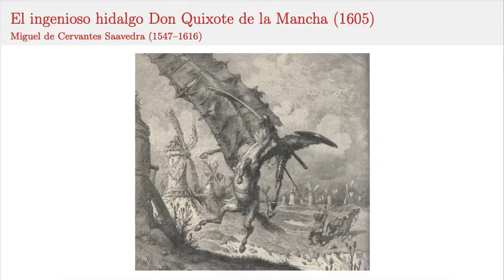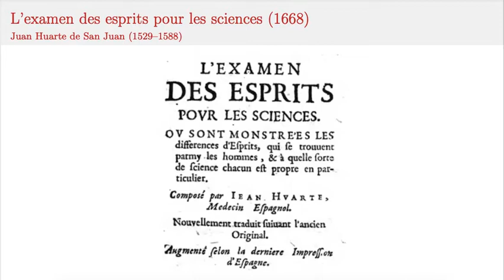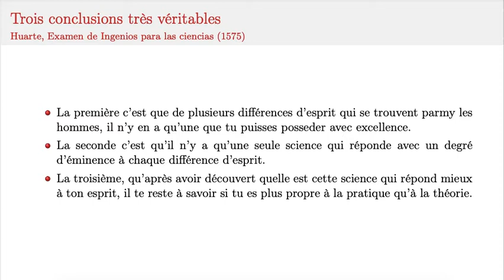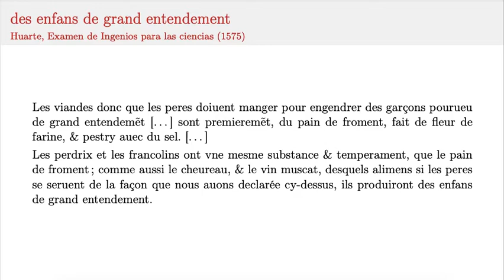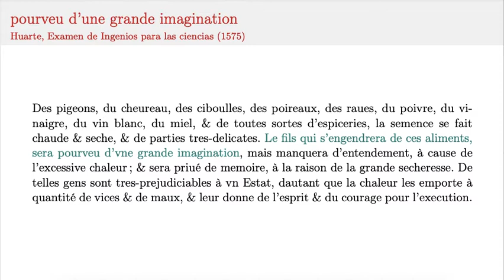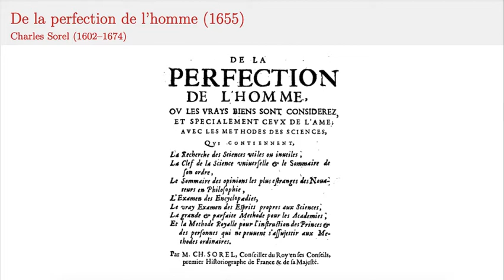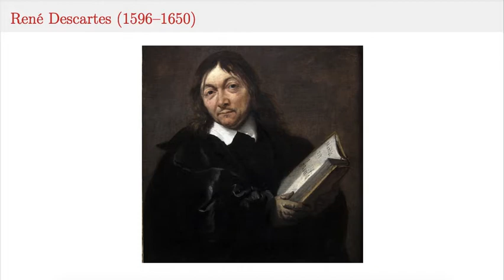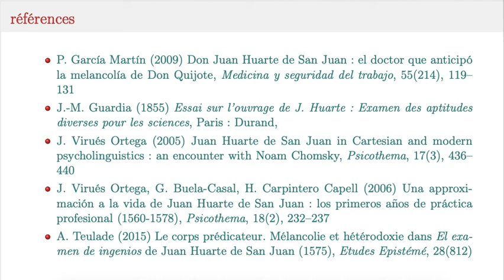Détermination des aptitudes selon Huarte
Juan Huarte pensait que chacun à sa naissance n'avait des aptitudes que pour un seul domaine. Il se faisait fort de déterminer lequel, voire même d'influencer le destin futur de chaque enfant au moment de sa conception. Sa théorie, qui nous semble bien farfelue, a tout de même connu deux siècles de succès.